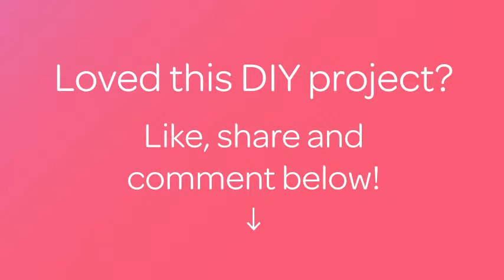Crochet a Polystyrene Ball - DIY Crafts - Guidecentral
About this DIY project:
- Title: Crochet a Polystyrene Ball

Supplies:
- wool or cotton
- crochet hook
- polystyrene ball
- yarn needle
- scissors